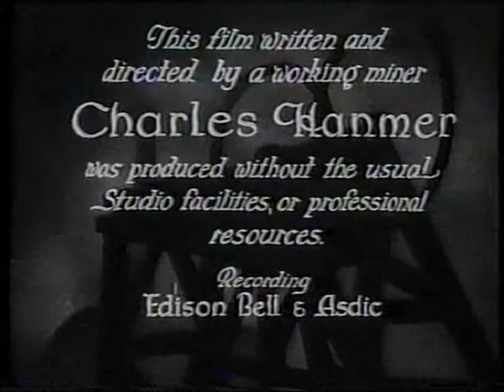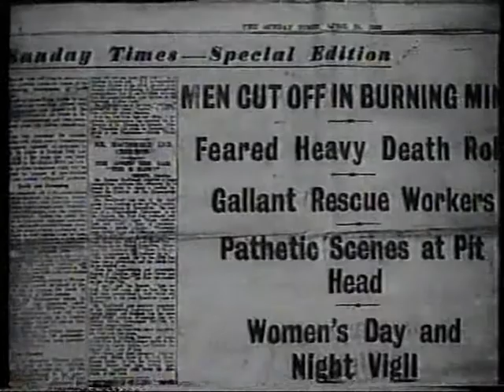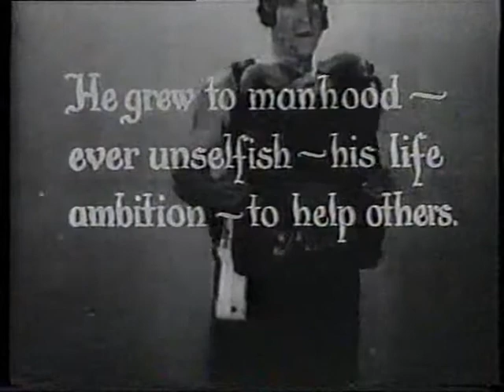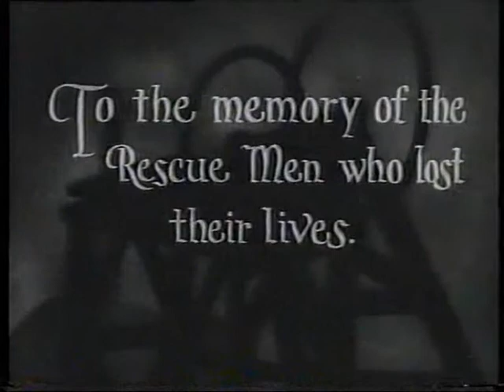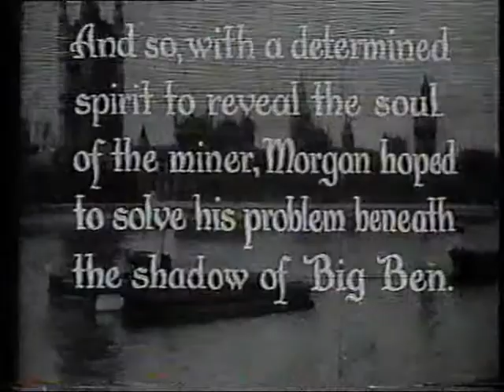Black Diamonds 1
Black Diamonds was a film made in 1932 by Charles Hanmer and, from its introduction, was inspired by the Cadeby Main Colliery Disaster in 1912 in which a total of 91 people lost their lives.
Although the storyline and acting is a little naive, the Film provides a fascinating insight in the life of miners and the conditions they worked and lived in. And at the time 750,000 men were employed in the industry.
The Film is 54 minutes long and is split into 5 parts; Black Diamonds 1 etc. Please enjoy